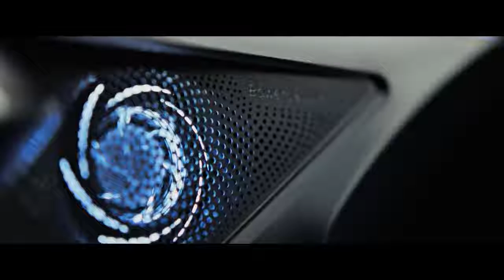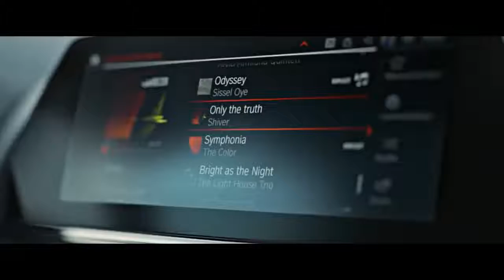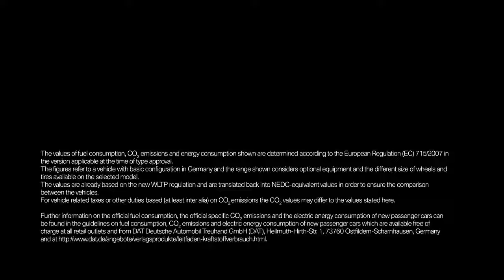The all-new BMW 8 Series Convertible. Official Launch Film.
Have a look at the all-new BMW 8 Series Convertible, which blends ultra-sporty driving properties with distinctive design elegance and an extremely exclusive taste of driving pleasure in an open-top four-seater. The powertrain and chassis technology was tuned on the race track as well as the road. It serves up impressive performance attributes and peerless levels of poise and assurance, all of which are experienced with even greater intensity when the sun and wind are invited in.

Abu Dhabi Motors LLC.